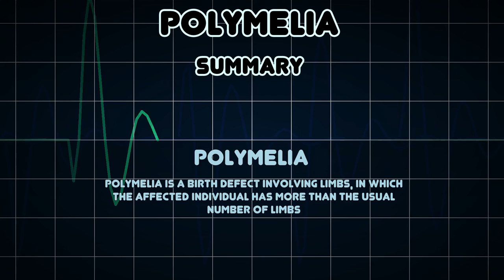Polymelia (Medical Condition)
Symptoms, risk factors and treatments of Polymelia (Medical Condition)

Polymelia is a birth defect involving limbs, in which the affected individual has more than the usual number of limbs